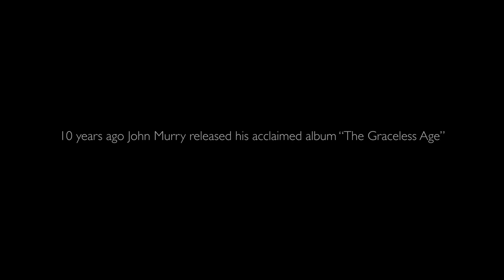The Graceless Age: The Ballad of John Murry | FESTIVAL HIGHLIGHT | NBFF 2023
The 24th Newport Beach Film Festival runs from October 12 to 19, 2023.

On the cusp of greatness after the release of his highly acclaimed album The Graceless Age (2013), American singer songwriter John Murry washed up on the shores of Ireland a broken man, addicted to heroin and creatively exhausted. Now, he is ready to retrace his steps back into the dark heart of American life and face his demons: a difficult childhood, traumatic assault, and resulting years of opioid addiction.